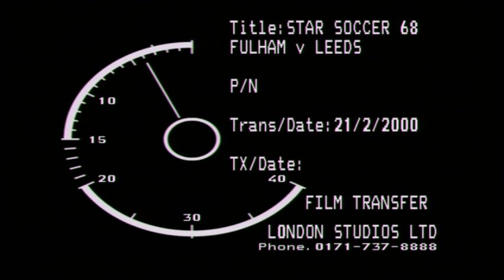06/01/1968 - Star Soccer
Highlights of Fulham v Leeds United. One of the few surviving editions of this show on ATV London.